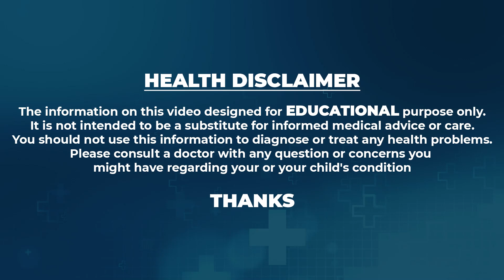Dr Nayani about Stretch Marks After Delivery | Ferty9 Hospitals | SumanTV Telugu